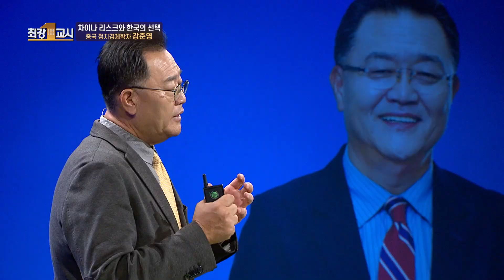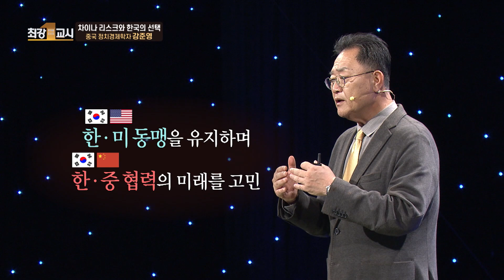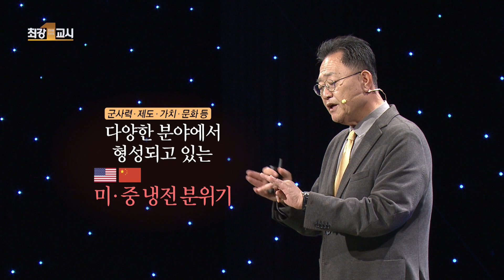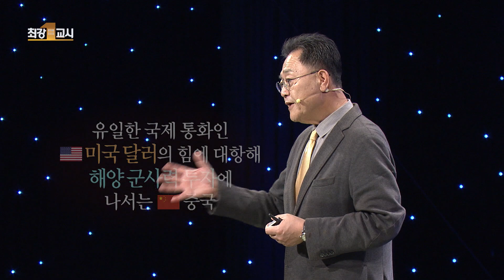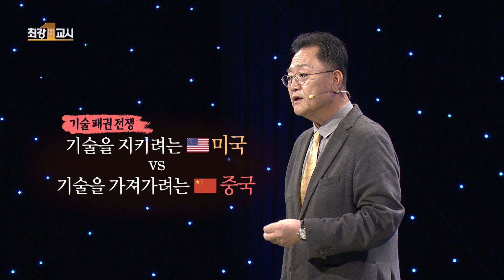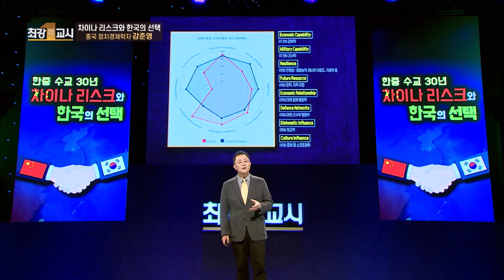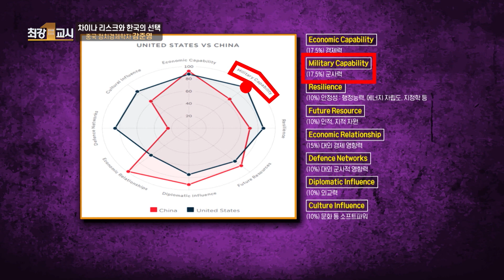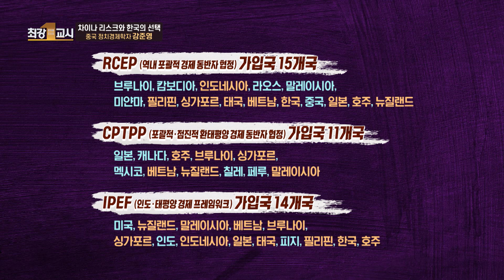[최강1교시] 차이나 리스크와 한국의 선택 ep.02 l 중국 정치경제학자 강준영